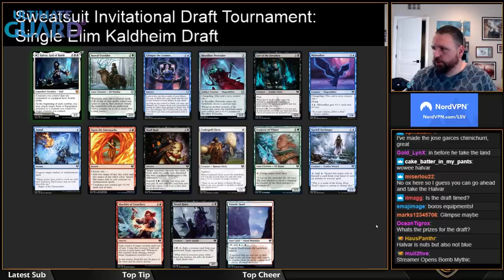Hunter Pence Invitational Draft Tourney | Luis Scott-Vargas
Luis Scott-Vargas joins the Hunter Pence Invitational Draft Tourney! Join him as he drafts Kaldheim on MTG Magic Arena!